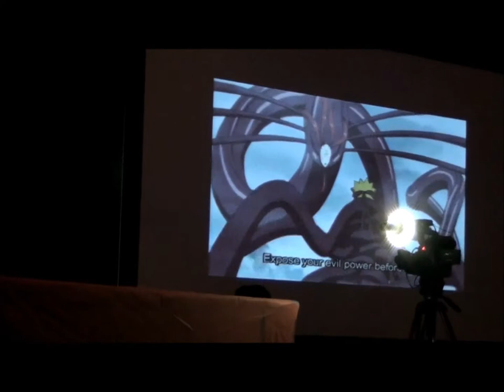Junko Takeuchi @ New York Anime Festival/Comic Con 2011 1/4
I was so extremely glad and excited that Junko Takeuchi (seiyuu of Naruto) was able to come to New York, all the way from Japan. DO YOU KNOW HOW LONG I'VE BEEN WAITING FOR THAT DAY TO FINALLY COME?!!! Ever since I started watching the original Japanese dubbed version of "Naruto" and "Naruto Shippuuden", I fell in love with Naruto's Japanese voice. Junko makes him sound not only hilarious but also cute. One day, I wished for Junko Takeuchi to come to an American Anime Convention someday. I used to doubt that wish would ever come true because Naruto Shippuuden is still airing in Japan and Junko is still voicing the title character which kept her tied on a leash. But now this year, my longing wish had finally come true. Junko was one of the guests of honors for NY Anime Festival event to debut the premeire of the second English dubbed Naruto Shippuuden movie.